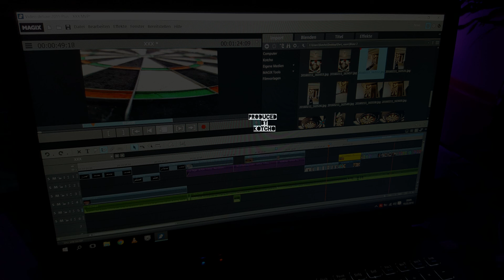Dart Wall Design 180 Gestaltung Art Kunst Malerei Maler und Lackierer Dartwand Idee Optik babba_ulli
special_dart_wall 180 babba_ulli